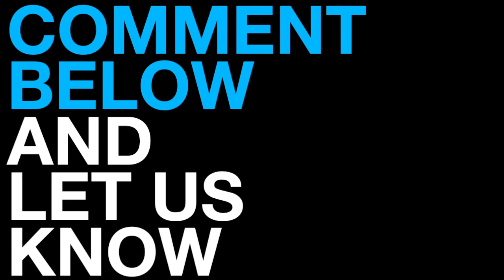Breaking Dawn Part 2 - Movie First Look (2012) Kristen Stewart, Robert Pattinson Movie HD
Check out these Entertainment Weekly pictures from the new film in the Twilight Saga: Breaking Dawn Part 2!

Are you excited for the conclusion of the Twilight Saga?